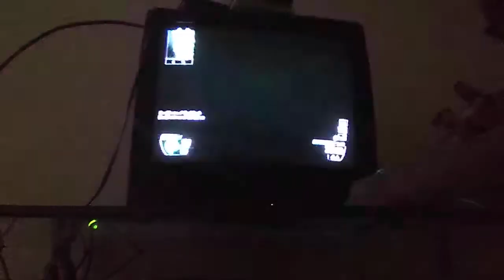Wow wait what?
Brrrrraaaa br bbbbbbbbbbbbrrrrrrrrrrraaaaaa